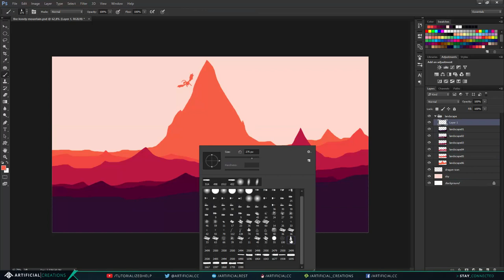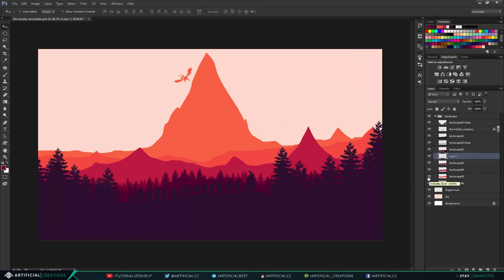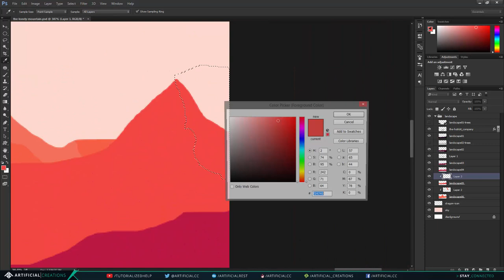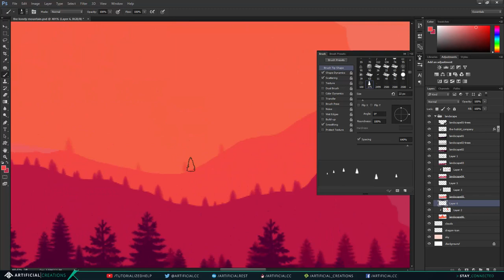The Hobbit Wallpaper | Photoshop Speed Art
A brand new flat landscape wallpaper inspired by The Hobbit and The Lonely Mountain. I have also added a second, alternative set of wallpapers in this pack with some extra depth of field, that makes the characters stick out more from the background.

Animation at the end of the video is made by the very talented leader of Heated Designs, @PixelKhaos.

Music lincense:
None of the music used in this video is mine. and I am free to use their music because I am a partnered with Makerstudios, max.makerstudios.com